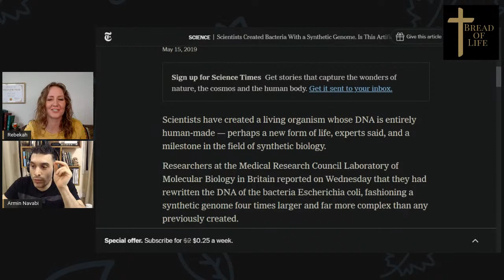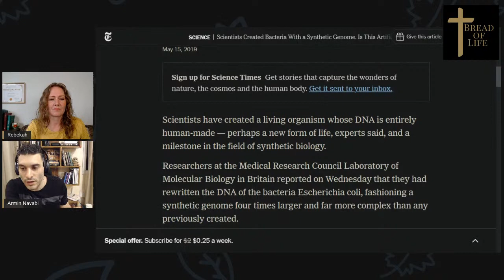Armin Navabi Discusses Why There Is No God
Armin Navabi, founder of Atheist Republic and one of my favorite atheists will be talking about his religious upbringing, the reasons he believes there is no God, and his passion that led him to found the largest atheist organization in the world.  What does Armin think of Christian evangelists like me?  And can he give me good reasons to believe there is no God?  Can't wait to hear his thoughts!

Atheist Republic fights religious intolerance and violence, advocating for victims of oppression, and seeks to unite atheists around the world, giving them opportunities to express themselves free from religious dogma.  Here's the website to join or find out more

Get Armin's book, Why There Is No God at this